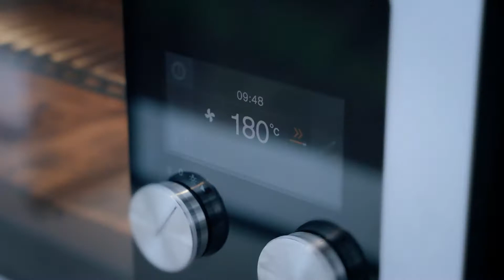Gaggenau in Aurora Lodge, Norway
Tucked away in the north of Norway  overlooking the Lyngenfjord this prized bungalow exudes design in every corner. Matthew Gormly spent three days in near-isolation filming it for Gaggenau.